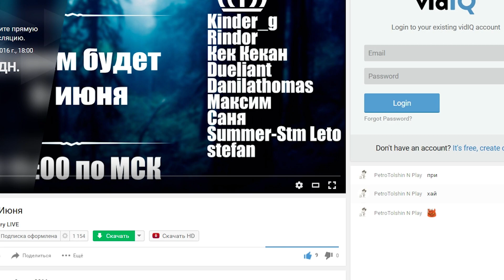The Escapists - ЗАВОДИМ БАНДУ ( London Tower ) #2